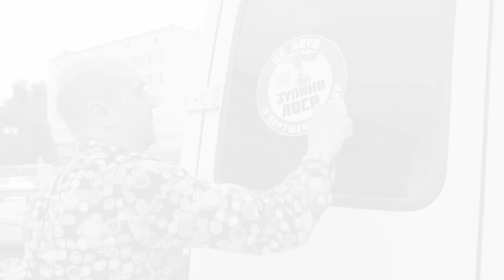ЯЖЕМАТЬ радіє, син-окупант НАСТУПИВ на МІНУ, БЕЗ НОГИ. Путин цілує Кирилла. Окупанта хочуть ОБНУЛИТЬ